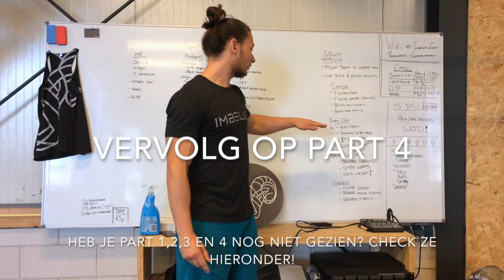Squat series part 5: Knees out strength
In dit deel van de Squat Series behandelen we de knees out flexibility. Heb je deel 1, 2, 3 en 4 nog niet gezien?